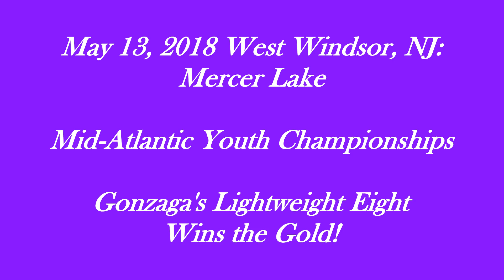May 13, 2018 Mid-Atlantic Youth Championships: Gonzaga's Lightweight Eight in Finals